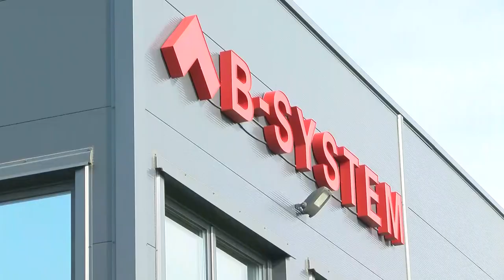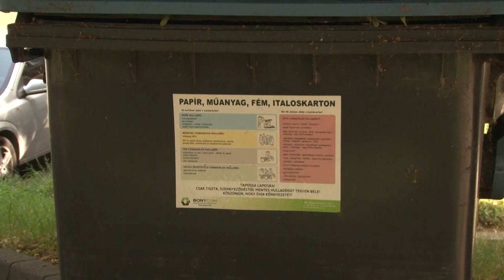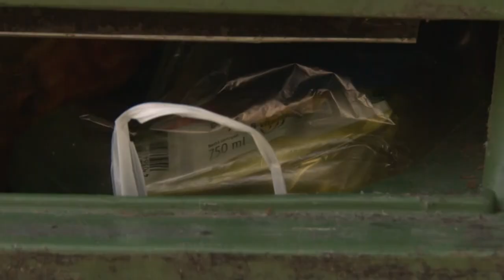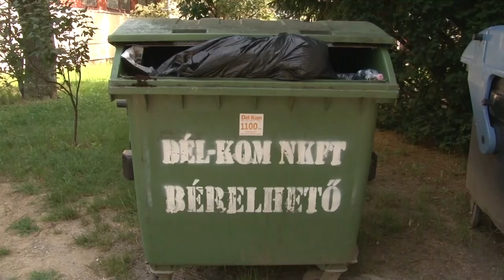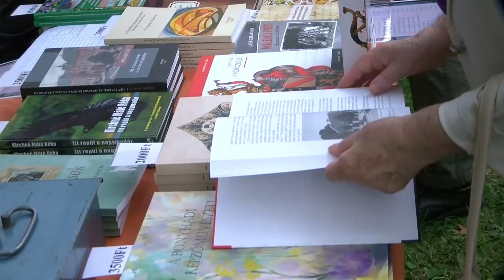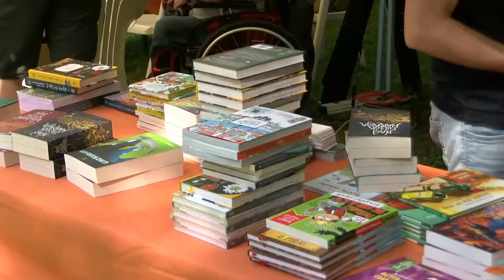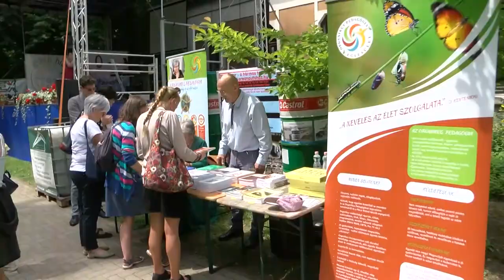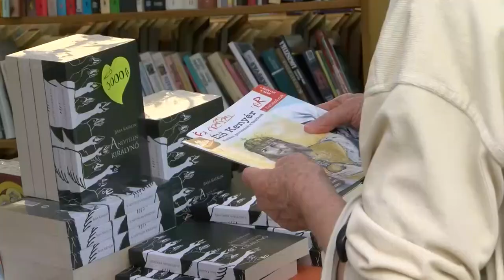Bonyhádi Napló - 2023.06.23.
Tartalom:
- Megváltozik júliustól a hulladékkezelés módja idehaza
- Felhőtlen kikapcsolódás a bonyhádi élményfürdőben
- Három napig minden a könyvekről szólt
- 130 millió forintból épült, mintegy 500 négyzetméteres csarnokot adtak át Bonyhádon.